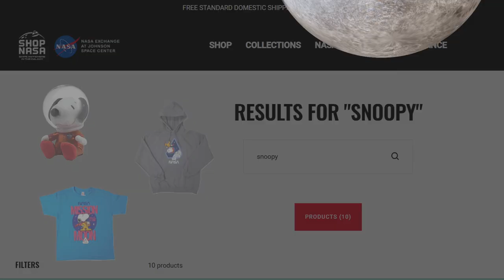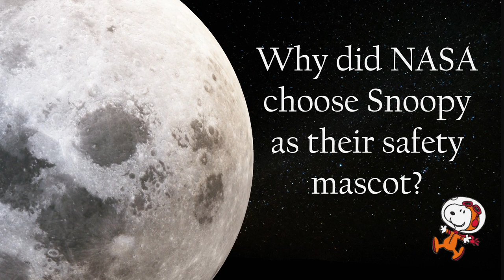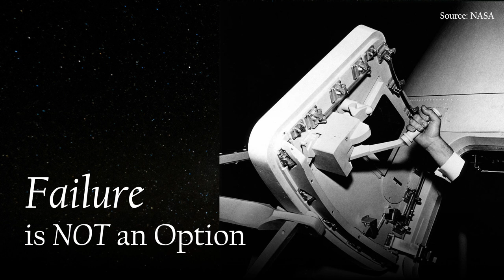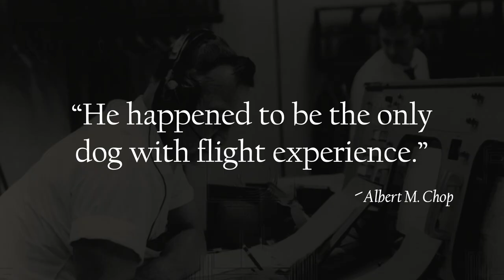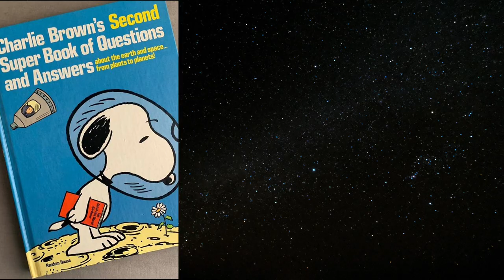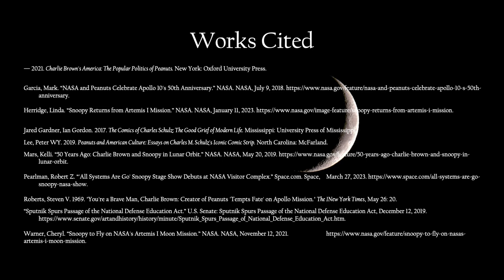The Beagle Has Landed - NASA & the Making of Safe Space with Snoopy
The Honors College at Lone Star College–Kingwood offers students the advantages of a small “college within a college” while still providing
access to extensive benefits available through Lone Star College.
Honors classes provide unique intellectual and co-curricular experiences. Honors College students may earn honors academic course credit by enrolling in honors classes as well as by working with a faculty mentor in honors special topic seminars. The students presenting today have been selected by honors faculty, and their work represents the
best research projects in honors classes and seminars for the Spring 2023 semester.